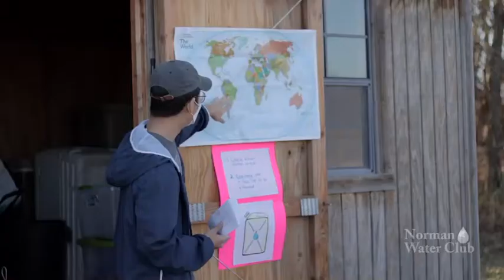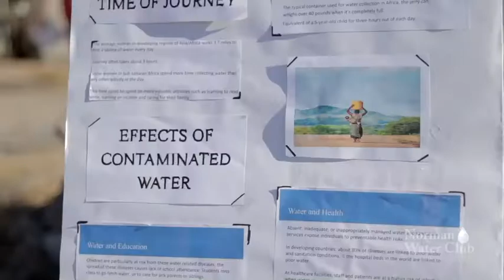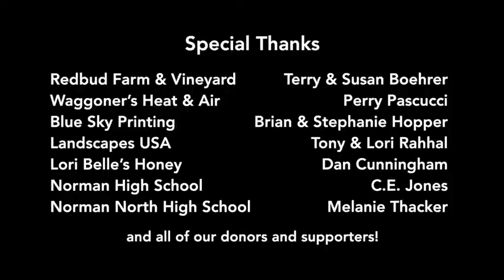Life Without Clean Water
Thanks for believing in a world where everyone has clean water! Check out our updated campaign link below to donate or see our progress.